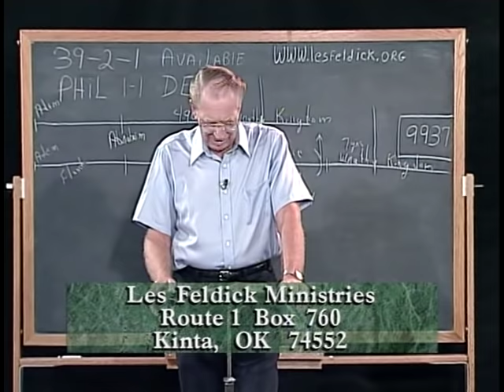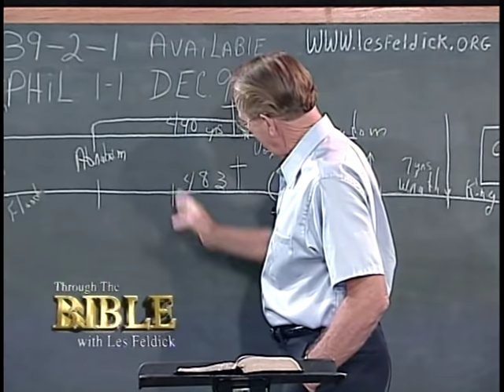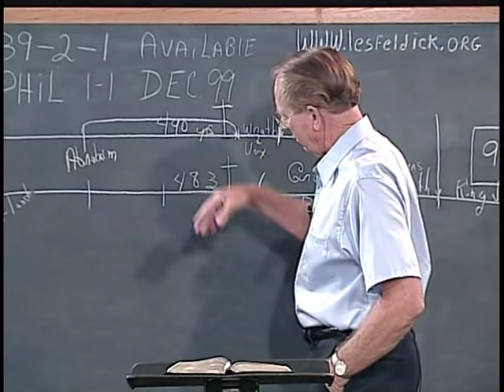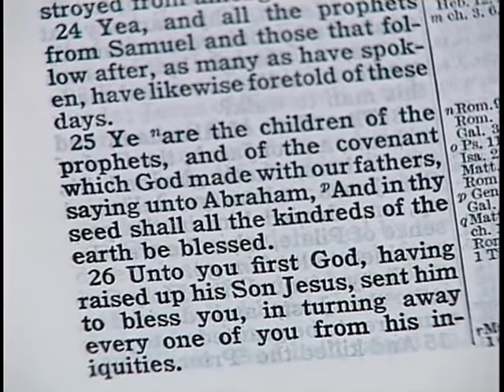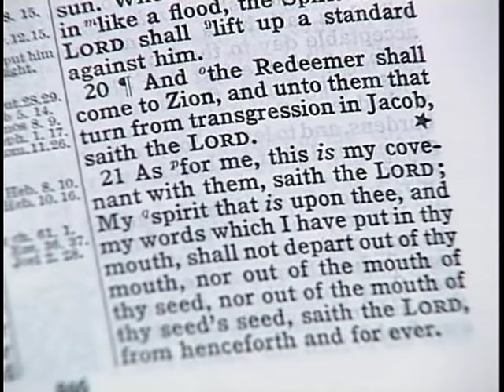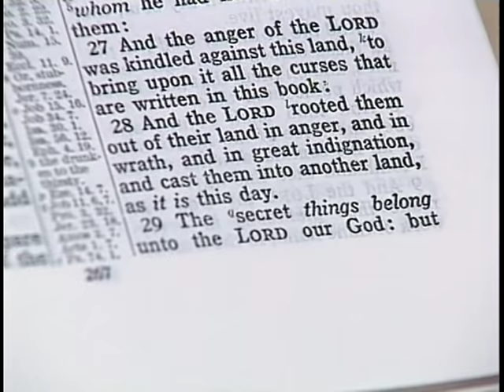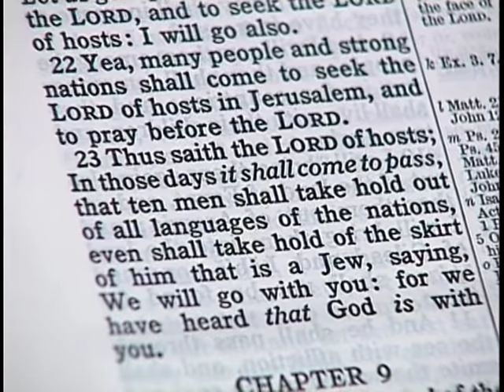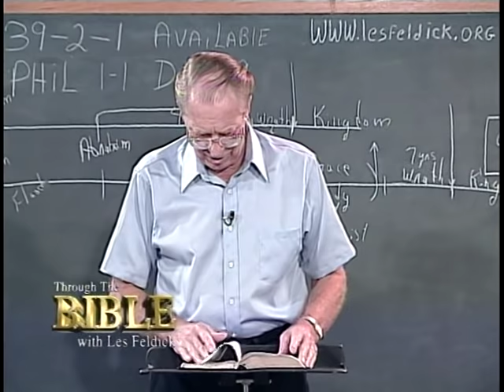461 - Les Feldick Bible Study - Lesson 2 Part 1 Book 39 - As Believers, Always Rejoice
As Believers, Always Rejoice
You have to start with the Old Testament program, and the reason I call it that is because there’s nothing in the Old Testament or in the four gospels that ever spoke of the Church Age.
That nation of people would be separated from all the rest of the human race, it was to be a covenant people. Then one day God would put them in their own homeland, and we find that delineated in Genesis chapter 15. So from the call of Abraham and the giving of the Abrahamic Covenant we see God dealing almost exclusively with that Jewish nation.
Then when you get to Daniel, which was written about 600 BC, we find that Daniel was revealed a time outline for the nation of Israel’s next 490 years. Well one of the major prophecies is the one in Daniel chapter 9, where God prophesies on the nation of Israel 490 years. Now to make this Scriptural we’ll need to go back for a moment to Psalm chapter 2 which I have always referred to as the outline of other prophetic programs, or the Old Testament program. Psalms 2:1
"Why do the heathen (Gentiles) rage, and the people (Israel) imagine a vain thing? That seven years will complete the 490 years that was prophesied on the nation of Israel) 6. All the Old Testament speaks of that. That’s what Jesus spoke of in Matthew chapter 24, and that’s all Peter could speak of in Acts chapter 2 because that’s all they knew. But in the mind of God, kept secret was this lower timeline that includes something that’s not on this upper timeline, and it’s this Age of Grace that we’re now living in. The Church cannot go into that which pertains to Israel, and the Tribulation is Israel. The whole Book of Revelation is directed to the nation of Israel. Matthew chapter 24 is only directed to the nation of Israel! You don’t just separate the New from the Old because when you come into the four gospels that’s Christ earthly ministry, and promises being fulfilled in the Abrahamic Covenant to the nation of Israel. The trouble is most people do something God wouldn’t do, they just put us Gentiles in the place of the Jews and Israel here and say, "this is for us. Well what’s Peter talking about? Christ’s first advent. Verse 25.
Now the only time prophecy refers to Gentiles back here is how God some day will pronounce woe upon them for the way they have treated Israel, but nothing in the Old Testament is written to those Gentiles. Let’s look at Israel’s prospect they had of being the vehicle to bring Gentiles to the Lord. Of course God hadn’t given up totally on the Gentiles, but they were going to have to be brought to Himself through the nation of Israel, they were the vehicle. At that time God turns to the Gentiles without Israel. Isaiah 42:1
Sure God had His mind on the Gentiles, but He’s going to do it through Israel. Now let’s flip on over to chapter 59. Isaiah 59:20
"And the Redeemer (the Messiah, the Christ) shall come to Zion, and unto them that turn from transgression in Jacob, saith the LORD.
Now verse 21, and here God almost gives word for word the new covenant that He gave Jeremiah in Jeremiah 31:31, and is strictly to the house of Israel according to my Bible. Isaiah 60:1-3
"Arise, shine, for thy light is come, (always remember that Isaiah is always writing to the Jews, the nation of Israel) and the glory of the LORD is risen upon thee. 2. For, behold, the darkness shall cover the earth, and gross darkness the people: but the LORD shall arise upon thee, (the nation of Israel) and his glory shall be seen upon thee. 3. And the Gentiles shall come to thy (Israel’s) light, and kings to the brightness of thy rising."
I’m always stressing that God separated totally the nation of Israel from the rest of the world. Deuteronomy 29:29
God can keep things secret, but when He reveals it, what are we to do? Now turn the page to chapter 32 and verse 8. Deuteronomy 32:8
"When the most High (that is the name of God with regard to the Gentiles) divided to the nations (the Gentiles) their inheritance, when he separated the sons of Adam, he set the bounds of the people according to the number of the children of Israel."
At the very core of God’s dealing with the people of the world is the little nation of Israel, and you can’t take that away from them. The Jew is living proof that this Bible is supernaturally written, because everything concerning the nation of Israel is unbelievable. Zechariah 8:20
22. Yea, many people and strong nations shall come to seek the LORD of hosts in Jerusalem, (where His throne will be set up) and to pray before the LORD. Do you see Israel’s potential? "We’re going to put this wrath on hold, God’s going to postpone it until a future date, and then God opens up this bottom timeline with at least 1900 + more years than Paul expected.